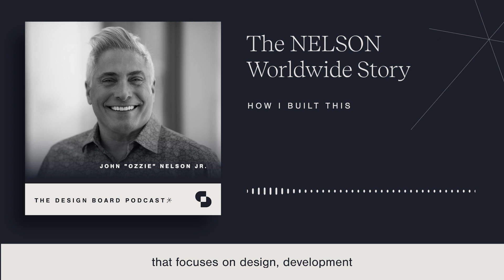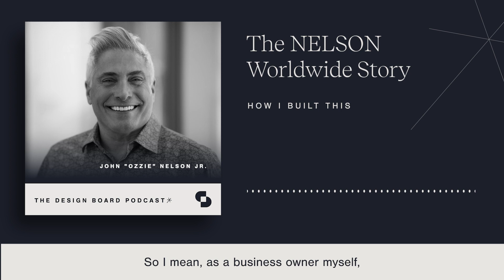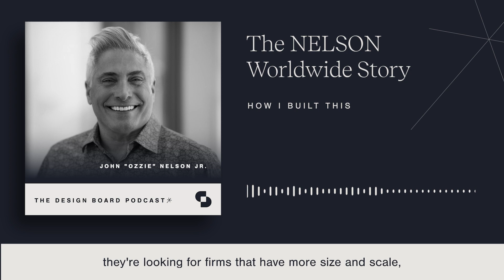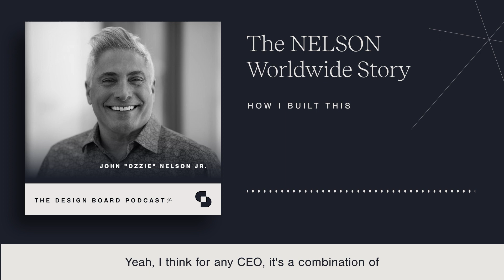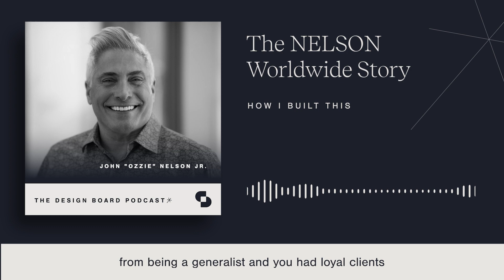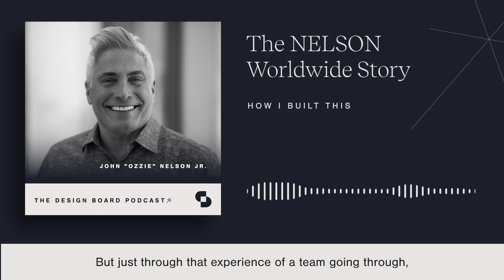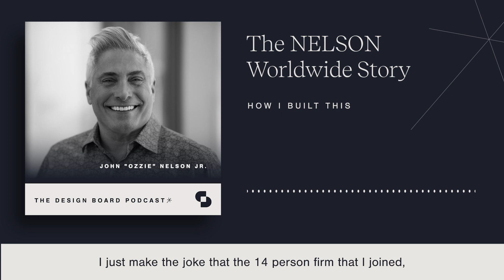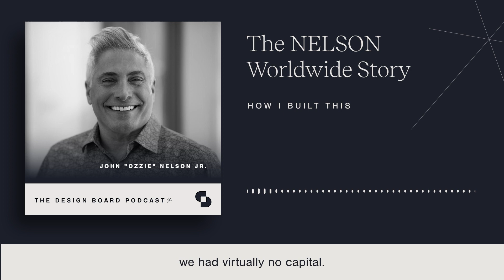The NELSON Worldwide Story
In this episode, we explore the remarkable journey of Ozzie Nelson, CEO of NELSON Worldwide. Discover how he transformed a single-discipline firm into a 'Top 10' industry leader, with insights on growth, design philosophy, favorite projects, and future aspirations. Join us for inspiring conversations with a visionary leader in the architecture and design world."